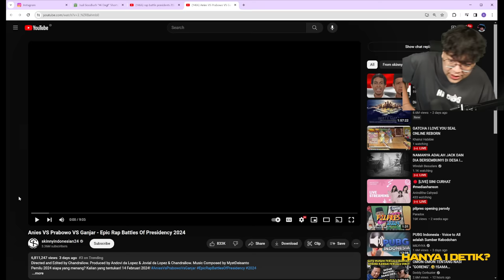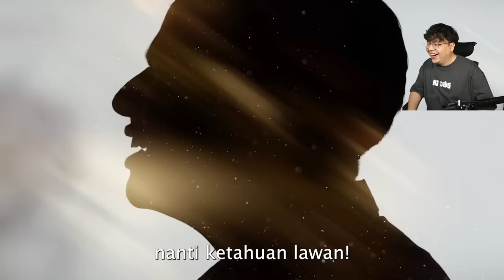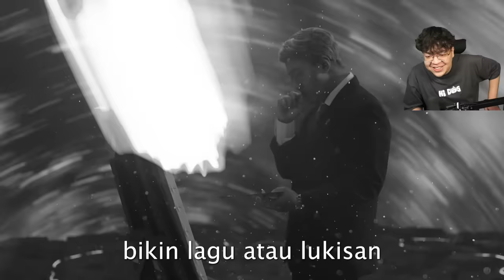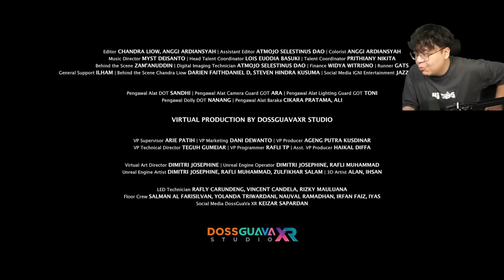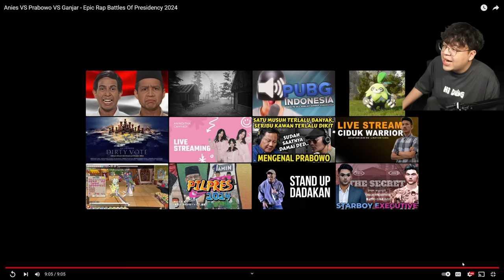DEANKT REACT EPIC RAP BATTLE OF PRECIDENCY 2024 !! - DEANKT REACTION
tonton video aslinya ya guys!
GOODLUCH "HI DOG" is out now!